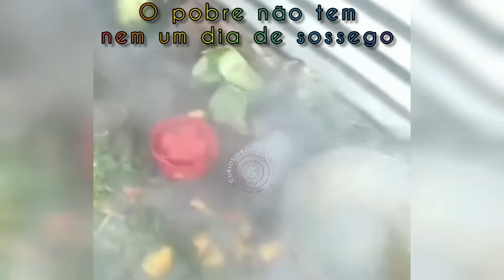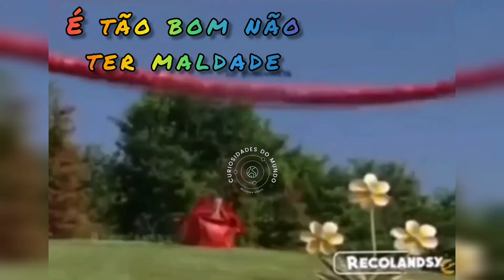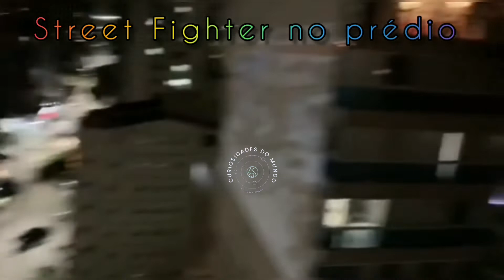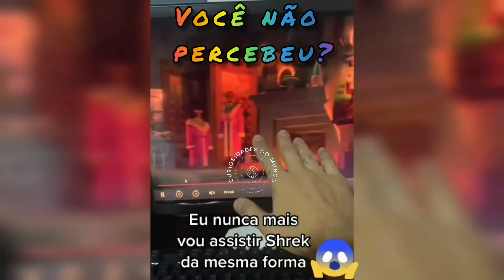Vídeos Mais Engraçados do Whatsapp - Melhores Memes - Tente Não Rir - Random Vídeos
Vídeos sem enrolação, Random vídeos, Vídeos aleatórios

Vídeos Engraçados - Os Melhores Memes - Tente Não Rir

DESAFIO TENTE NÃO RIR (Edição com os Vídeos Mais Engraçados do WhatsApp, Facebook, Instagram e etc..)

Não é nossa intenção denegrir a imagem de ninguém.
Se você aparece em algum dos nossos vídeos, e quer ser creditado ou até mesmo quer o seu vídeo removido, basta entrar em contato que tomaremos as providências.

"Videos mais visto da internet" "videos mais engraçado
da internet" "videos do whatsapp" "whatsapp videos"
videos engraçado" "top 10" "top 20" "top 5" "os melhores
videos da internet" "os melhores videos do whatsapp"
"SAM" "0359" "pegadinhas" "Pegadinhas 2016" "terror"
"engraçadas" "pegadinha" "pegadinha nova" "engraçada"
"2016" "Desafios" "desafio" "everson zoio" "canal
canalha" "julio cocielo" "pegadinha" "Porta dos fundos"
"Videos engraçados" "compilação" "pra chorar de rir"
"engraçado" "olha no que deu" "mateiformiga" "tente
não rir" "WHINDERSSON NUNES" "whindersson nunes"
"whinderssonnunes" "whindersson parodia adele"
"whindersson adele parodia" "whindersson hello parodia"
"whindersson qual é a senha do wifi" "qual é a senha
do wifi parodia" "qual é a senha do wifi hello parodia"
"whindersson parodia adele hello" "whindersson qual é a
senha do wifi parodia" "hello parodia wifi" "whindersson
hello" "paródia adele whindersson" "paródia" "adele"
"whindersson" "whindersson adele" "Felipe Castanha ri"
"Nostalgia" "Canal Nostalgia" "Curiosidades Nostálgicas"
"nsync" "backstreet boys" "mamonas assassinas" "justin
timberlake" "raimundos" "michael jackson" "comedia"
"humor" "entretenimento" "camera" "escondida"
"pegadinha" "trollando" "trollei" "garrafada" "QUEBRANDO GARRAFA" "BARONETV" "GIENTV" "SEGUNDA ANIMADA" "BARONE""videos engraçados" "videos de rir" "videos
de partir a ria" "videos engraçados 2016" "partidas
engraçadas" "videos de rir até morrer" "rir ate cair"
"Videos Engraçados whatsapp" "Vídeos engraçados 2016 rir ate cair" engraçados vídeos engraçados, videos
rir, vídeos engraçados para baixar, tente não rir, desafio
tente nao rir, videos engraçados de animais, engraçados
do tik tok, vídeos muito engraçados, JOTHAIR EM PANICO, videos de comedia, engraçados desenhos
engraçados, engraçados da internet, engraçados do
mundo, engraçados do whatsapp, como melhorar um video meme, tente não rir animais dublados, tente
não rir free fire, videos de comedia zap zap, videos
engraçados curtos, videos engraçados para status,
videos engraçados de gatos, videos engraçados 2021,
novos vídeos, vídeos 2019, meme da onça pintada,
melhores memes do caixão, os melhores memes 2020,
videos comedia zap zap, comedia de pobre zap, videos engracados, maell memes